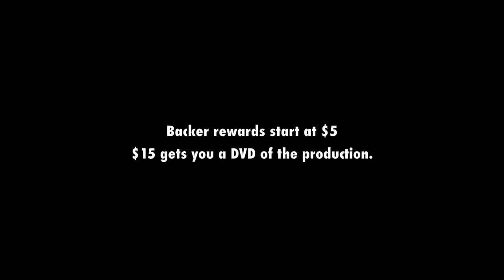A Doll's House: Sneak Peek 1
An un-color corrected rough cut of one of the scenes from "A Doll's House". Introduced by Jennifer Summerfield who plays Nora Helmer.